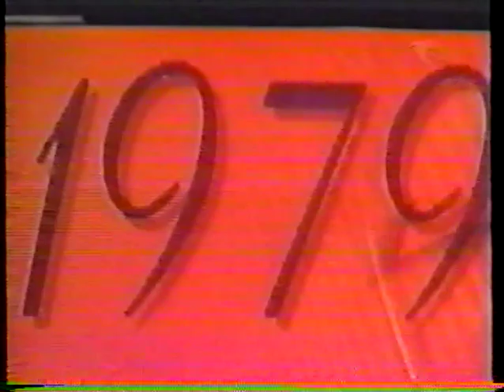Retro Ice Time - Ladies of the 70s and 80s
Johnny Esaw interview, Karen Magnussen SP 1973 Worlds, Karen Magnussen interview, Dorothy Hamill FP 1976 Worlds, Lynn Nightingale FP 1973 Canadians, Lynn Nightingale SP 1973 Skate Canada, Lynn Nightingale interview, Rosalynn Sumners FP 1983 Worlds, Elizabeth Manley FP Calgary